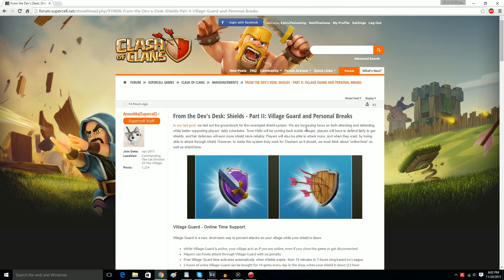Town Hall 11 Update Part 2 | New Village Guard! THIS DOESN'T MAKE ANY SENSE!!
Category: Games
Updated: 10 June 2014
Version: 6.108.5
Size: 53.3 MB